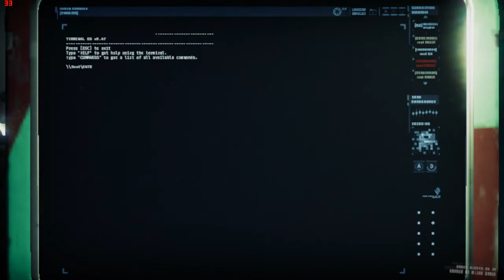GTFO ON LOW END PC | AMD RADEON R5 M430 | INTEL CORE i3 | 8GB RAM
SPECS:
GRAPHICS:AMD RADEON R5 M430
RAM:4x2 GB(DDR4)
PROCESSOR:

FPS:
MIN: 15
AVG: 25
MAX: 30

The Chicxulub Crater was formed 66 million years ago by an asteroid strike that resulted in a mass extinction that wiped out the dinosaurs. A team of “prisoners” are forced to go down into an underground complex built on the asteroid site to scavenge and carry out tasks for a mysterious entity known as The Warden.